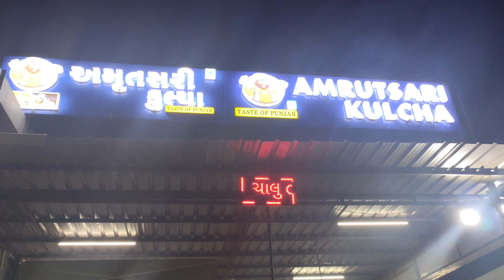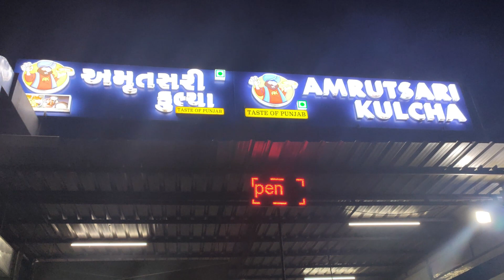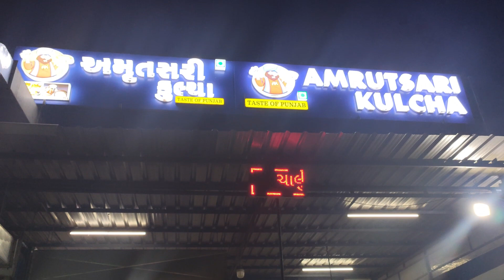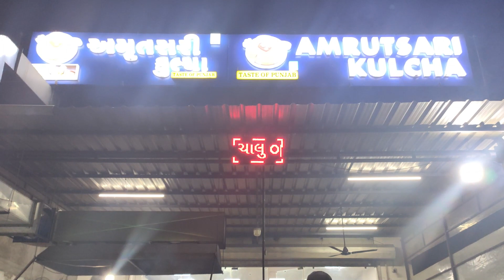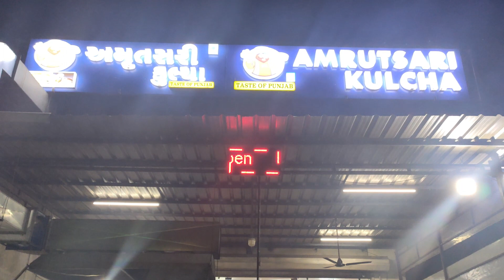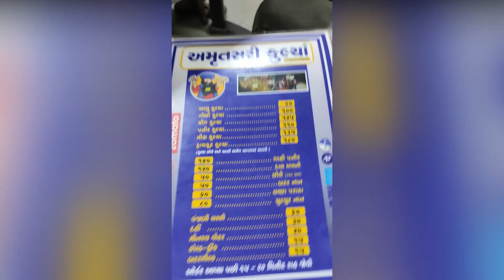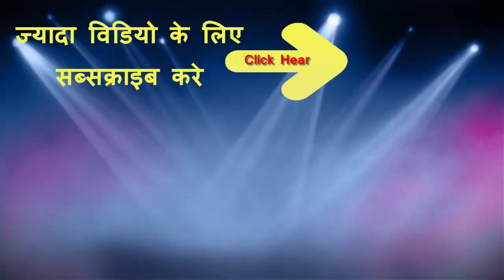अमृतसरी कुलचा | Amritsari Kulcha In Mehsana | Crispy Kulcha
Tawa Masala is a Food recipe channel, daily upload new recipe, home made food, indian food,

kulcha,
kulcha recipe,
kulcha recipe without yeast,
kulcha chole recipe,
kulcha matar recipe,
kulcha shor afghan recipe,
kulcha bread recipe,
kulcha afghani recipe,
kulcha at home,
kulcha namaki afghan,
kulcha kaise banta hai,
kulcha afghani,
kulcha afruza,
kulcha amritsari,
kulcha amritsar,
kulcha atta recipe,
kulcha at home without yeast,
kulcha asmr,
kulcha at home on tawa,
amritsari kulcha,
aloo kulcha recipe,
atta kulcha recipe,
amritsar kulcha,
amritsari kulcha in amritsar,
amritsari nutri kulcha recipe,
amritsari kulcha in delhi,
aate ka kulcha recipe in hindi,
amritsari aloo kulcha recipe,
amritsari kulcha in oven,
kulcha banane ki recipe,
kulcha banane ka tarika,
kulcha bread,
kulcha bun recipe,
kulcha burger,
kulcha banane ki vidhi,
kulcha biscuit recipe,
kulcha bread at home,
kulcha by ranveer brar,
butter kulcha recipe,
butter kulcha,
bread kulcha recipe,
best kulcha in amritsar,
bheega kulcha,
butter kulcha recipe in kannada,
bristi home kitchen kulcha recipe,
britannia kulcha bread,
best amritsari kulcha in delhi,
britannia atta kulcha,
kulcha chana recipe,
kulcha chana masala recipe,
kulcha chutney recipe,
kulche chole recipe,
kulcha chana,
kulche chole movie,
kulcha curry recipe,
kulcha cookingshooking,
kulcha challenge,
chola kulcha banane ka tarika,
chana kulcha recipe,
chole kulche,
chicken kulcha recipe,
chola kulcha shop,
cheese kulcha recipe,
chicken kulcha,
chole kulche recipe,
chola kulcha shop in delhi,
cheese kulcha,
kulcha dough recipe,
kulcha don,
kulcha don't be shy,
kulcha delhi street food,
kulcha don ft beenie man,
kulcha dough,
kulcha delhi,
kulcha don fugees,
kulcha diya song,
kulhad diy,
das kulcha lahore,
delhi style matar kulcha recipe,
delhi kulcha recipe,
dara singh kulcha jammu,
delhi kulcha,
dal kulcha recipe,
delhi wale matar kulcha recipe,
difference between naan and kulcha,
desi kulcha recipe,
dip kulcha jammu,
kulcha eating challenge,
kulcha everytime you go away,
kulcha easy recipe,
kulhad eating,
kulcha express southall,
kulcha eid,
kulcha eid recipe,
kulhad eating shorts,
kulcha egg,
kulcha eating asmr,
easy kulcha recipe at home,
egg kulcha recipe,
easy afghan kulcha nowrozi recipe,
english oven kulcha bread,
eatfit kulcha burger,
easy kulcha recipe at home without yeast,
eno kulcha recipe,
easy matar kulcha recipe,
eating kulcha asmr,
kulcha fly girl,
kulcha fek ke marenge rap,
kulcha food lab,
kulcha factory,
kulcha from wheat flour,
kulcha factory in delhi,
kulcha filling recipe,
kulcha funny video,
kulcha food fusion,
kulcha for weight loss,
famous kulcha in amritsar,
famous amritsari kulcha in amritsar,
fly girl kulcha,
frozen kulcha,
filled kulcha recipe,
food shorts kulcha,
food vlogs kulcha,
fry kulcha recipe,
flying kulcha malad west,
foodie we amritsari kulcha,
kulcha giri sandwich,
kulcha ghar per kaise banaen,
kulcha garlic bread,
kulcha gang,
kulcha gaurav kapoor,
kulcha garlic,
kulcha gravy recipe,
kulcha gana,
kulcha gravy,
kulcha naan,
ghar par kulcha kaise banaye,
garlic kulcha recipe,
gehu ke aate ke kulche recipe,
gobi kulcha recipe,
gila kulcha,
gilafi kulcha recipe,
gehu kulcha recipe,
green matar kulcha recipe,
garlic kulcha recipe with wheat flour,
gila kulcha recipe,
kulcha hebbars kitchen,
kulcha how to make,
kulcha homemade,
kulcha homemade recipe,
kulcha hyderabad,
kulcha houz,
kulcha hat,
kulcha honest kitchen,
kulcha hut jammu,
kulcha hub jamnagar,
how to make kulcha at home,
how to make kulcha chole at home,
how to make nutri kulcha at home,
how to make amritsari kulcha at home,
how to make matar kulcha,
homemade kulcha,
how to make paneer kulcha at home,
harman amritsari kulcha bathinda,
how to make aloo kulcha at home,
how to make stuffed kulcha at home,
kulcha in oven,
kulcha in oven recipe,
kulcha in air fryer,
kulcha in cooker,
kulcha in amritsar,
kulcha in tandoor,
kulcha in microwave oven,
kulcha in tawa,
kulcha indian street food,
kulcha in delhi,
instant kulcha recipe,
imli chutney with amritsari kulcha,
indian kulcha recipe,
indian street food kulcha,
indian kulcha,
bring it on kulcha,
how is kulcha made,
what is nutri kulcha,
what is kulcha bread,
kulcha jawari,
kulcha jiya,
kulcha jamz,
kulcha juda mazali,
kulcha jowar recipe,
kulcha jammu,
kulcha jiya song,
kulcha junction,
kulcha jiya gaan,
kulcha junction bangla sahib,
jammu kulcha,
jammu kaladi kulcha,
jain kulcha recipe,
jammu nutri kulcha recipe,
jaan nutri kulcha amritsar,
jammu famous nutri kulcha,
jammu ka famous kulcha,
jammu kulcha recipe,
jalandhar nutri kulcha,
jammu nutri kulcha,
kulcha khatai,
kulcha knox,
kulcha knox telephone,
kulcha khatai afghan,
kulcha kaise banaen,
kulcha kunal kapoor,
kulcha land,
kulcha knox rap pan mi door,
kulcha king sarojini nagar,
kaladi kulcha jammu,
kashmiri kulcha recipe,
kaladi kulcha recipe
kashmiri kulcha